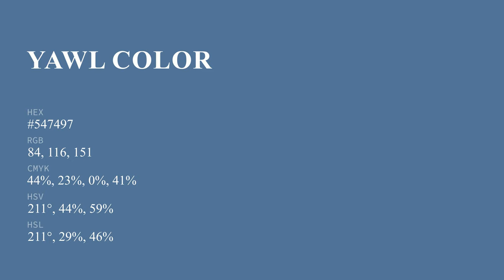Yawl color #547497 hex color - Blue color - Warm color 547497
What color is Yawl ? #547497 hex color - Blue color - Warm color 547497

Hex #547497 Color Code is also known as Yawl color.